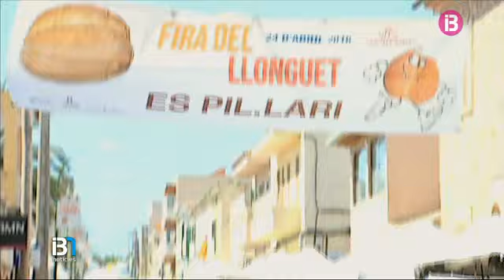Els veïnats des Pil•larí organitzen la Fira del Llonguet